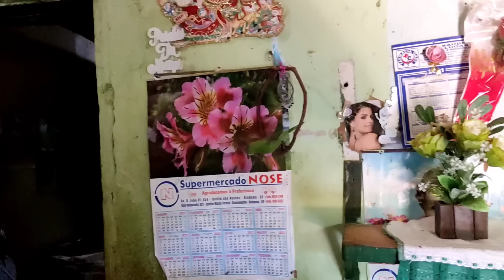hoje fomos visitar neguinha e Celino do canal@euevocenosertao1141 na casa cemternarea mamoeiro